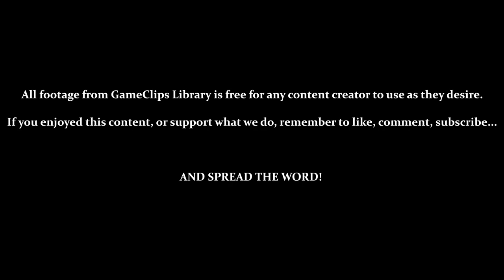Level 3-2 (Congo Chaos) - Gex (PS1) — GameClips Library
Table of Timestamps:

0:15 – Password
0:46 – Congo Chaos
1:12 – Hit the Switch / Auto-Scroll
1:20 – Bouncing Drums / Don't Need to Use Tail Bounce...
1:57 – Crumbling Blocks / “This one's for Keith Moon!”
2:26 – Natives Are Immune to Lightning Breath?
2:40 – “Hey, where's Ringo? BABALOOO!”
3:28 – “Beat it!”
4:52 – Spear Range Better Than Tail Whip
5:22 – Bonus — Catch the Bugs (Imperfect
5:42 – 3 Quips in 8 Seconds
7:38 – You Can Climb on That?
8:16 – Small Hit-Box, Apparently
8:33 – Backtracking / Auto-Scroll Is Over
9:00 – Second Path
9:48 – Level Results
10:05 - GCL Credits